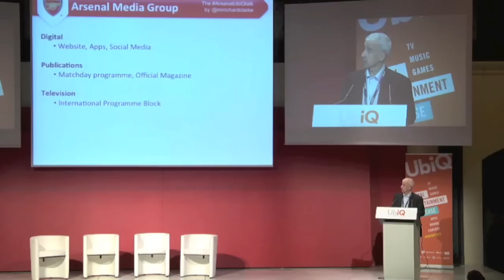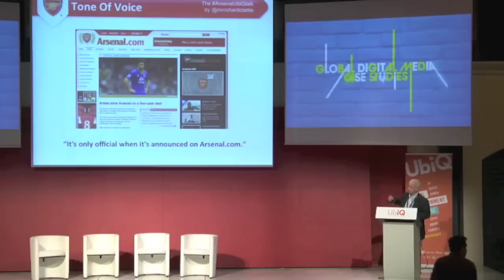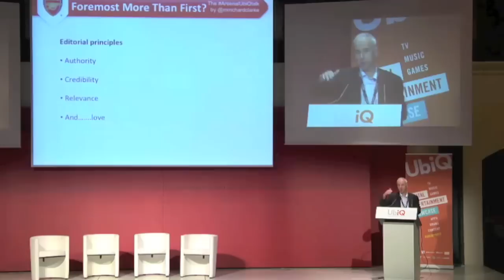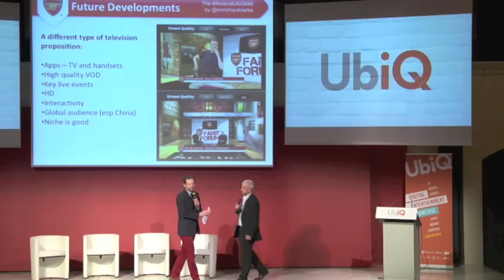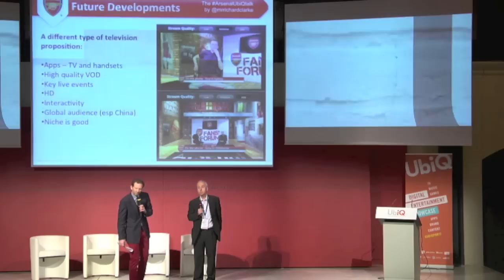Reaching Global Audiences, ARSENAL MEDIA GROUP Case Study at UbiQ Paris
Richard Clarke, Managing Editor for the ARSENAL MEDIA GROUP, talks about how they engage and connect with football fans all over the world. By taking on a journalistic role, the Arsenal Media Group is able to be an authoritative and primary source of news for the football club.

Clarke participated in UbiQ Paris Digital Entertainment Showcase (Conference & Exhibition) on June 18-19, 2012 along with 700 digital entertainment experts. UBiQ Paris is an annual two-day event to spotlight the best of digital entertainment content creation, applications, solutions and strategy innovations to engage with audiences across multiple platforms: Internet, Mobile, IPTV, Connected TV, Tablets and Social Media.